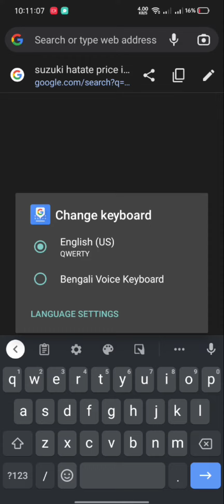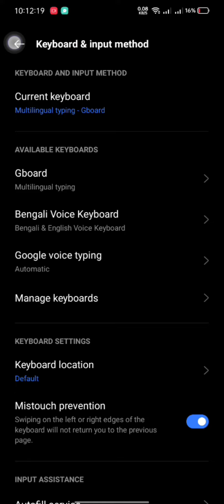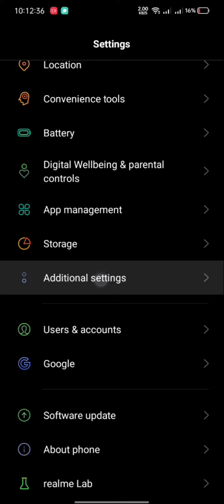Phone keyboard change 2022 , How to change keyboard Bangla tutorial-কিভাবে কীবোর্ড পরিবর্তন করতে হয়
Phone keyboard change , How to change keyboard Bangla tutorial 2021 কিভাবে কীবোর্ড পরিবর্তন করতে হয়